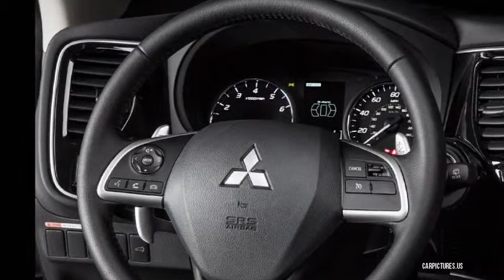2014 New Mitsubishi Outlander US Version Interior Exterior HD